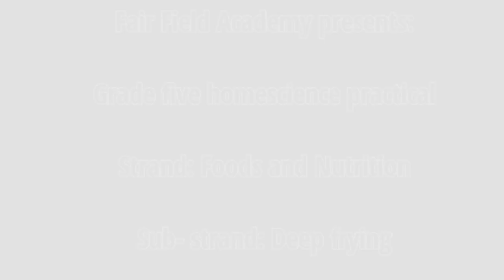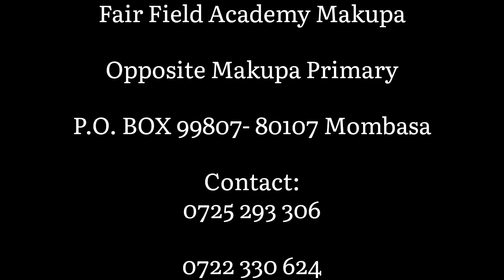How to cook delicious Mahamri.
Grade 5 pupils showcasing their competencies in homescience based on:
Strand (topic): Food and Nutrition
Sub- strand (Sub- Topic): Deep frying
it ia a step by step method on how to cook Mahamri. A Swahili delicacy which can be used for breakfast.